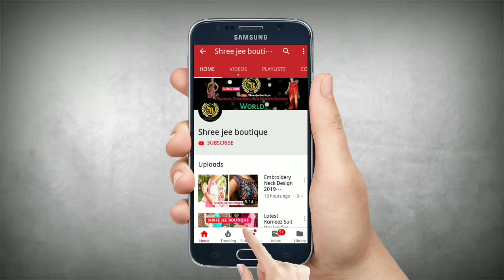Latest Machine Embroidery Suit Designs Collection for Women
New Machine Embroidery Suit Designs Collection for Women

Keep Watching